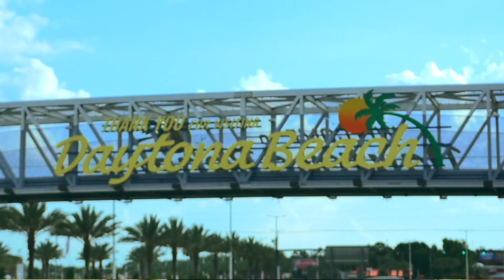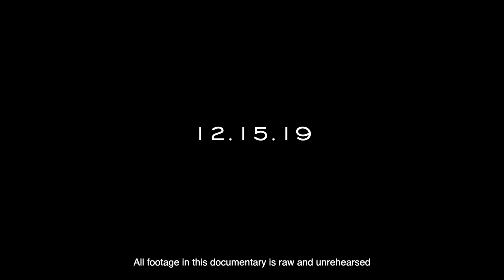Daytona Beach: The Other Side Of The Bridge [OFFICIAL TRAILER] 📍Cobb Theatres Daytona 12/15/2019